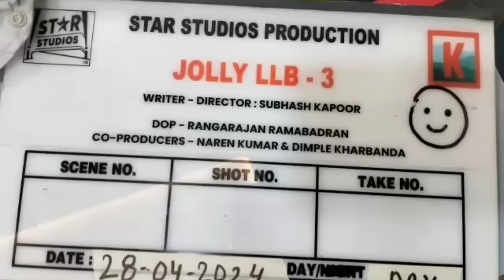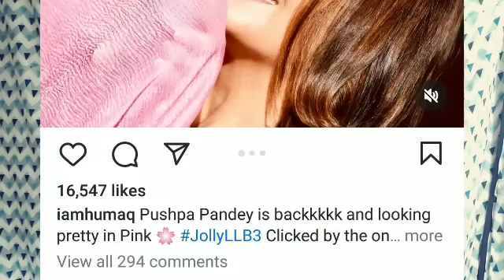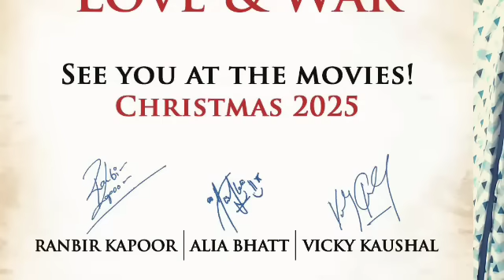SHAH RUKH KHAN | AKSHAY KUMAR | PRABHAS | SPY UNIVERSE | NEELVERSE | PUSHPA | HUGE RELEASE DATE